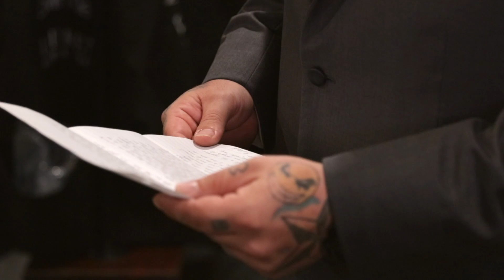BRITTANY + ROBERT | LVP Studios Wedding Video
WEDDING (8hrs, VIDEO ONLY)
2 shooters